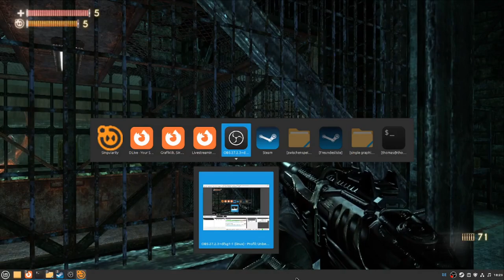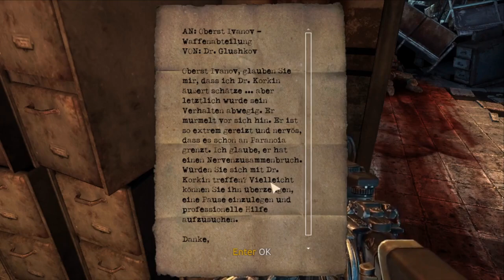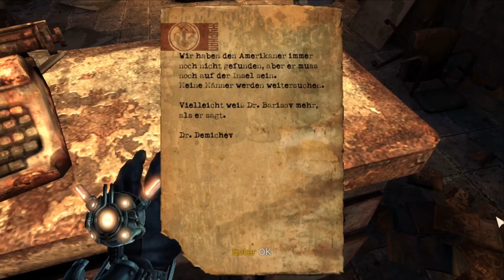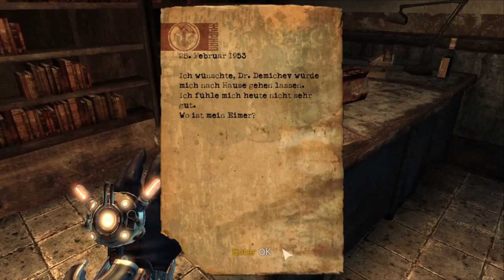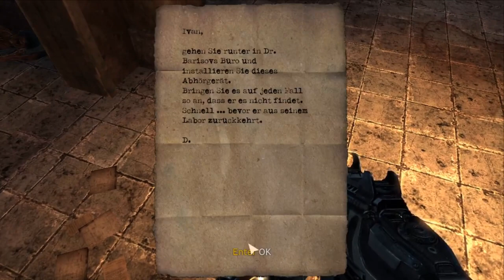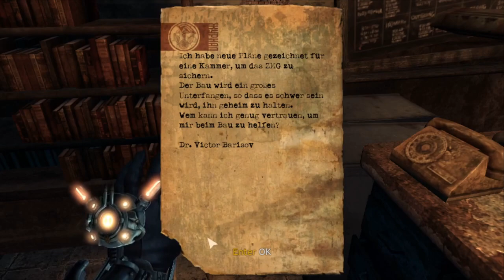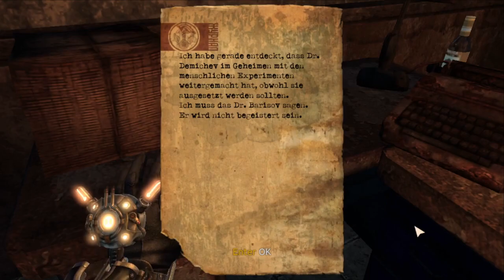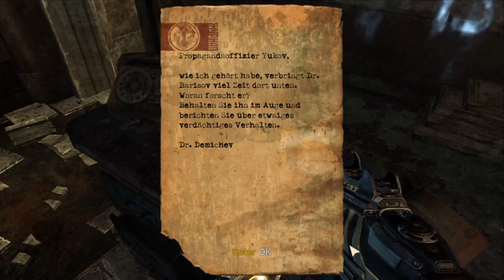Singularity teil 3 zum Verwaltungsgebäude, Kathryn und der erste Boss